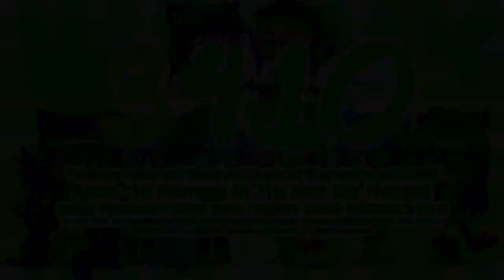Milkintecraft's New 7 Saint Patrick's Day Logos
List:
TIMIMRF3410's Georgoround 1.0 Special Saint. Patrick Day Logo Graphic
TIMIMRF3410's Jorby 13.0 Special Saint. Patrick's Day Logo Graphic
TIMIMRF3410's Diamond Rodin Pro 1.0 Special Saint. Patrick Day Logo Graphic
TIMIMRF3410's Rodin Pro 1.25 Special Saint. Patrick Day Logo Graphic
TIMIMRF3410's Val Stencistic Cyr Lat 2-3.0 Special Saint. Patrick Day Logo Graphic
TIMIMRF3410's Futuristic 5.0 Special Saint. Patrick Day Logo Graphic [Comeback]
TIMIMRF3410's Windows 11 Styled 1.5 Special Saint. Patrick Day Logo Graphic